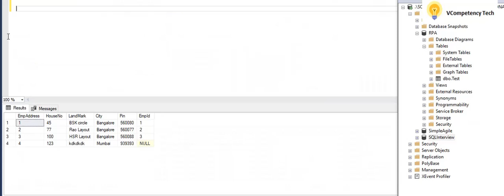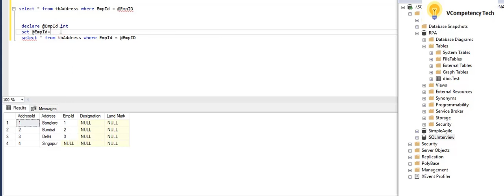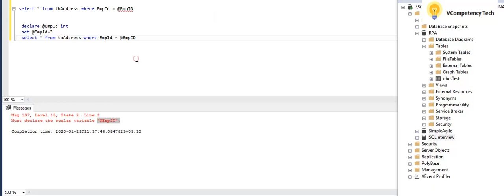SQL Must declare the scalar variable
SQL -   Must declare the scalar variable, SQL Server-  Must declare the scalar variable.